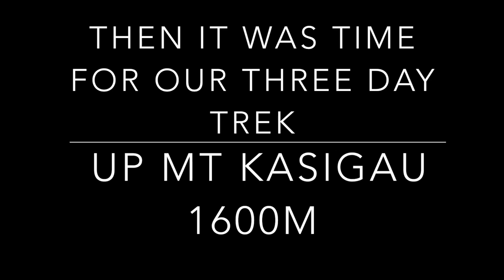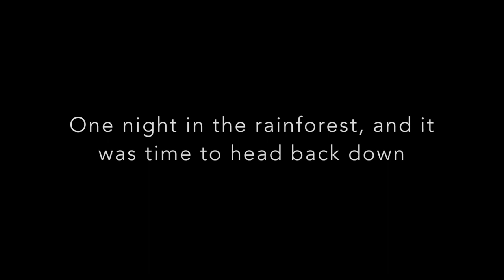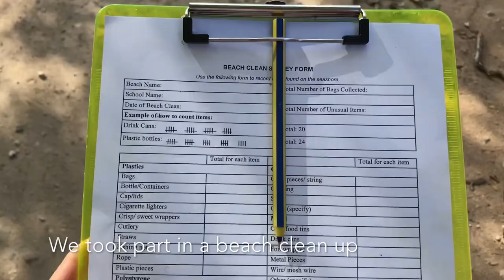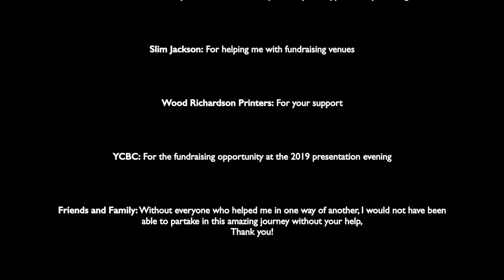My experience to Kenya with Camps International 2019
Welcome to my experience with Camps International to Kenya 2019!